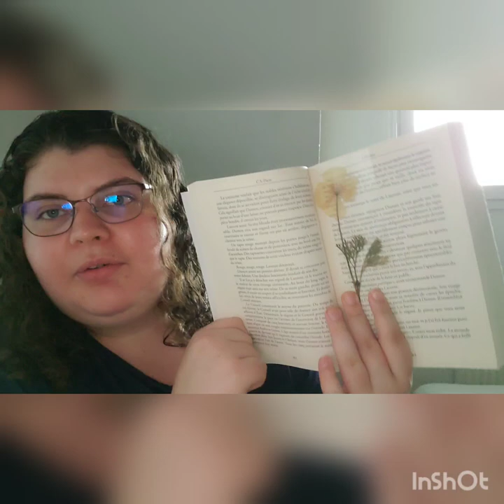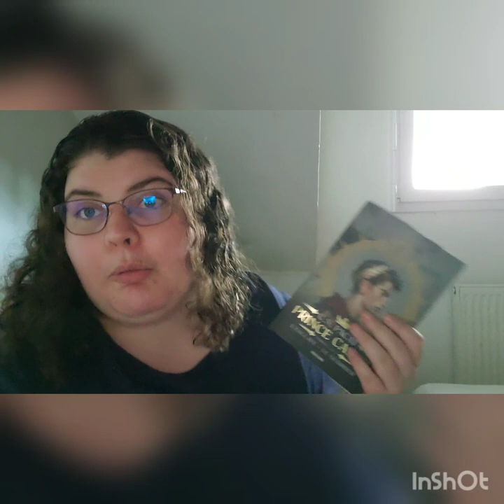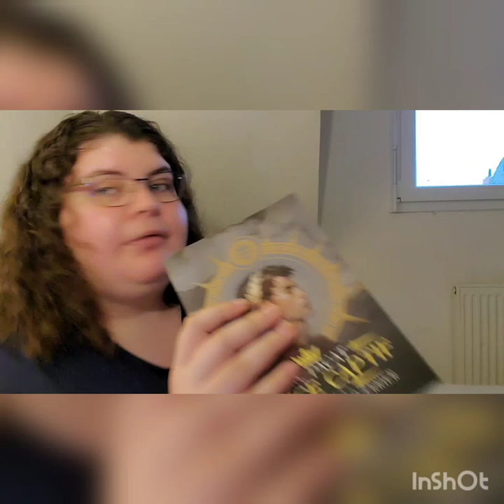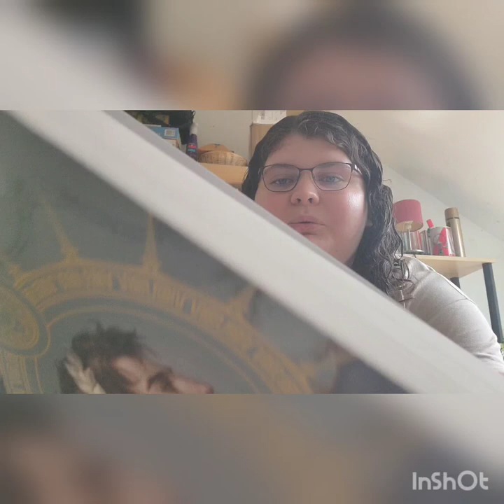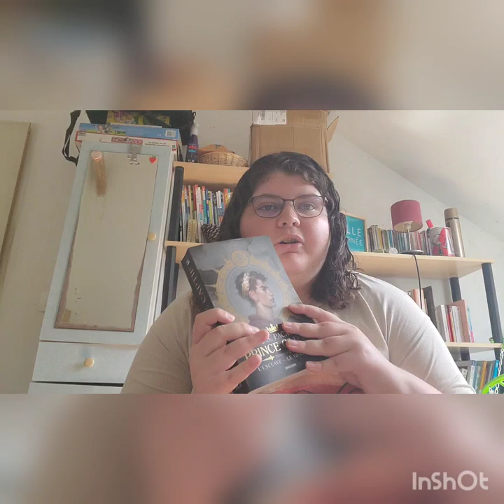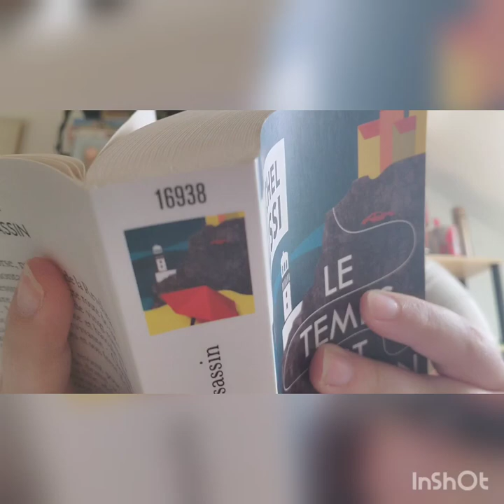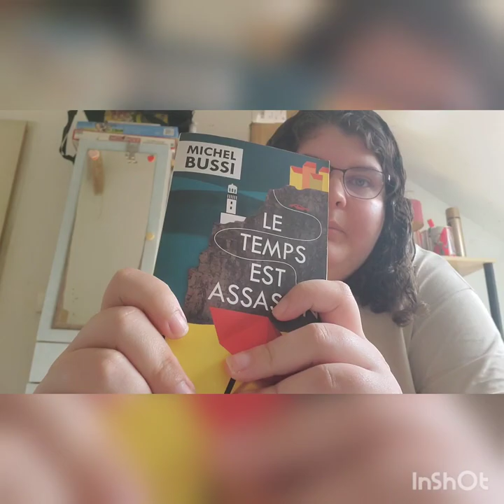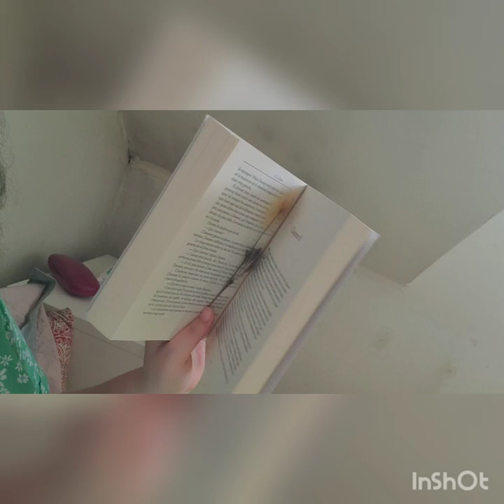Reading vlog : Le prince captif Tome 1 📖